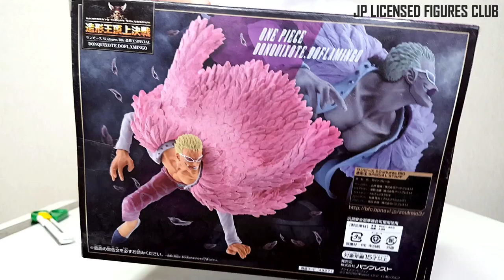DOFLAMINGO Figure Colosseum SCultures Special One Piece BANPRESTO Unboxing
One Piece / Donquixote Doflamingo
BANPRESTO Figure Colosseum SCultures Special, Released in November 2014.